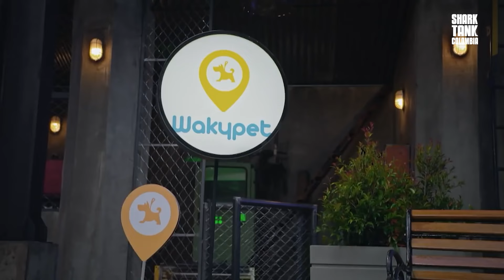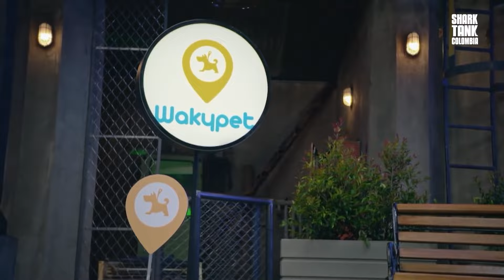Tiburones se enfrentan entre ellos por ser los inversores de este negocio 🇨🇴 | Shark Tank Latam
Wakypet es un emprendimiento colombiano que ofrece gran ayuda a las mascotas y a sus dueños, a través de una plataforma digital. Todos los tiburones demuestran interés en ser partícipes del proyecto, pero entran en discusión por la intención de sus ofertas. ¿Con quién de ellos estás de acuerdo? ¡Te leemos en los comentarios!

Shark Tank Latam:
Los Sharks (magnates duros, hechos a sí mismos, multimillonarios) continúan su búsqueda para invertir en los mejores negocios y productos que países de Latinoamérica pueden ofrecer. Una vez más, los Sharks brindarán a personas de toda condición la oportunidad de perseguir sus sueños y conseguir potencialmente negocios que podrían hacerles millonarios.